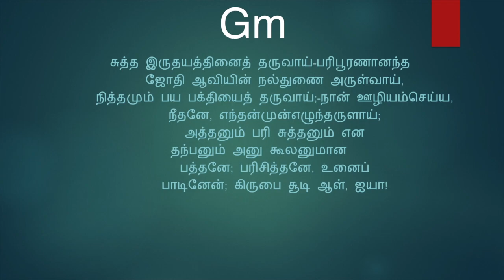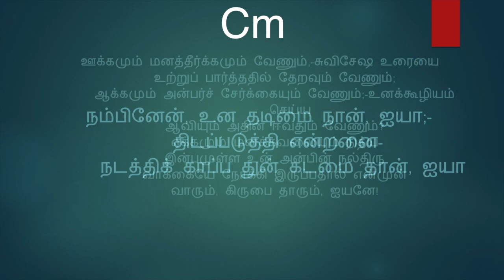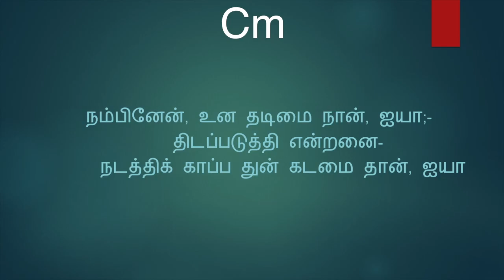நம்பினேன் உனதடிமை(கீர்த்தனை - 171) Nambinen